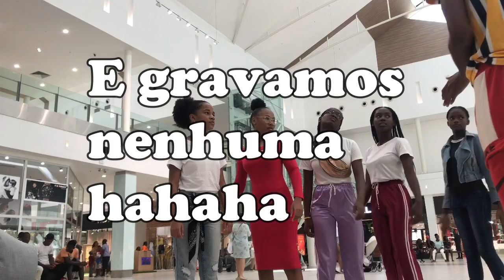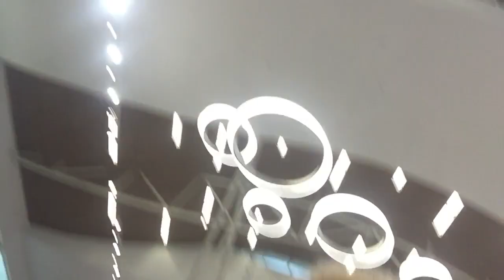ENCONTREI O MELHOR TIKTOKER DE ANGOLA |VLOG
Comenta nos comentários o teu nome de usuário do tiktok e diz quem é o seu tiktoker favorito.

CONHECE O TEAMRAGERSANGOLA?